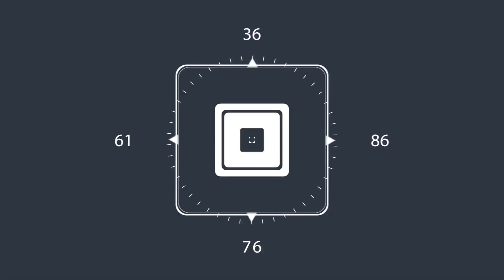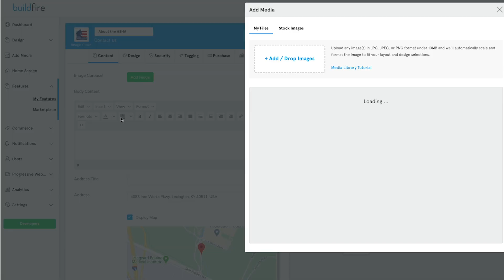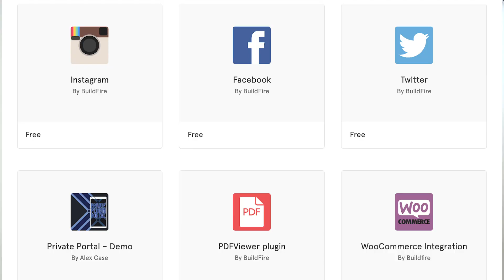Why is BuildFire the #1 App Builder?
In this video, Daniel tells about the easy to use #1 app building platform, BuildFire and how any technical or non-technical person can build their own app for the IOS and Android Store.